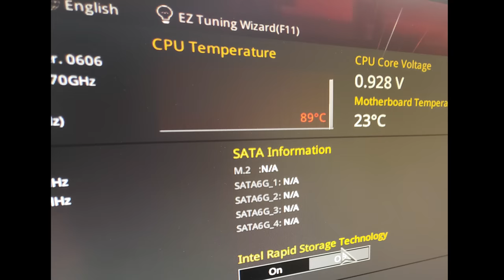[Does it work? (Episode 2)] IceMan Cooler Delid Die Guard- direct die cooling the 8700k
Today it's time for Episode 2 of "Does it work?" As you can imagine, in this series we find items online and see if they do what they claim to do.

In this episode, we are taking a look at a product from IceMan Cooler called the Delid Die Guard. This item replaces the factory retention mechanism on your LGA 1151 motherboard, and holds the CPU in place without the IHS installed. This gives access to the die so that the cooler can more efficiently dissipate the heat. Its design also helps protect the die from being damaged as your tighten down the cooler.

GEAR/SOFTWARE:
-Panasonic Lumix G7
-14-42mm kit lens
-Panasonic Lumix G 20mm f/1.7 lens
-Imorden 40" ball bearing slider
-Magnus VT-4000
-Rode SmartLAV+
-Blue Yeti microphone
-Blue Radius II shock mount
-Audacity
-Voicemeter

Intro provided by Joka232 @ LTT forums